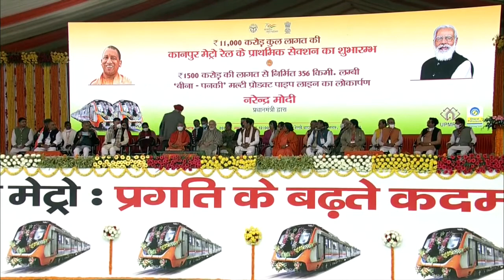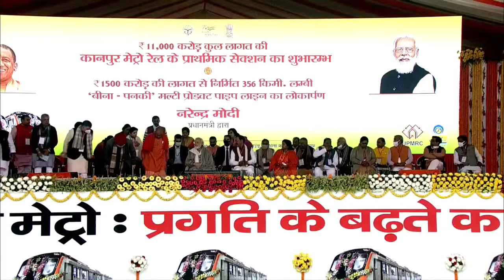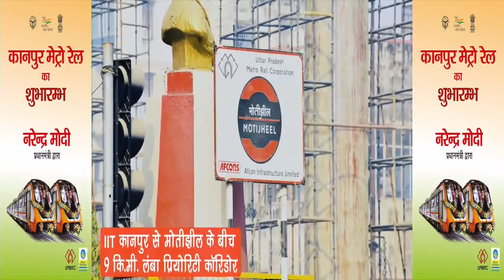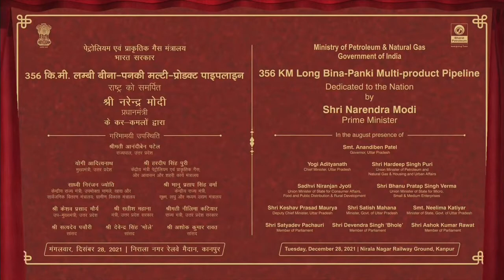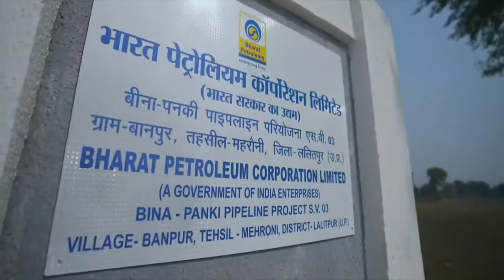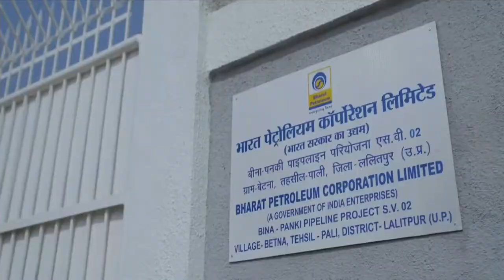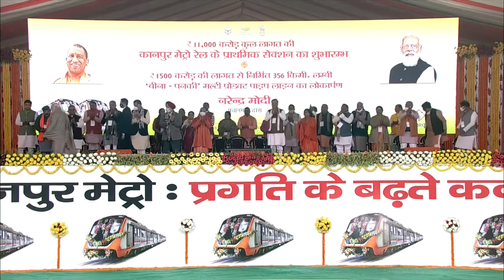PM Modi inaugurates Kanpur Metro Project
parvez khan